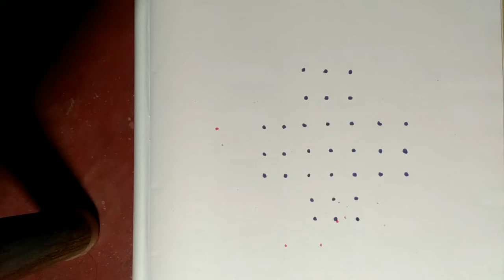7*3 dot kolam